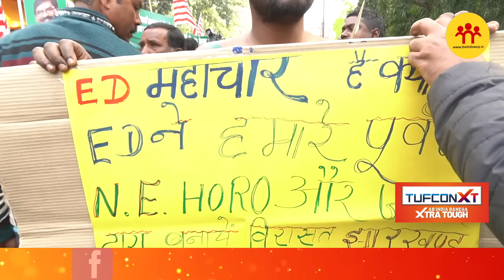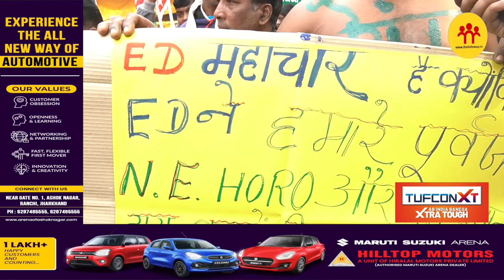Security Guard की नौकरी करने वाला शरीर पर लिखकर पहुंचा, Hemant है तो हिम्मत है;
नौकरी हो या नहीं, मैं..., शरीर में हेमंत है तो हिम्मत है लिख पहुंचे इस लड़के को सुनिए